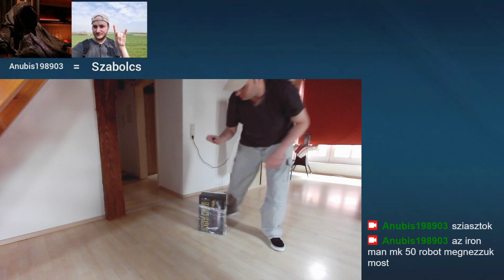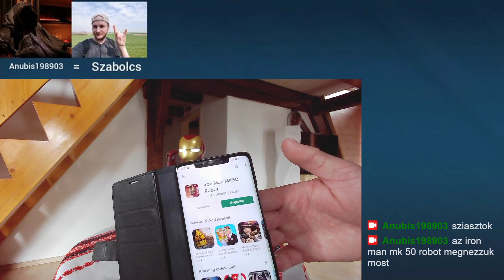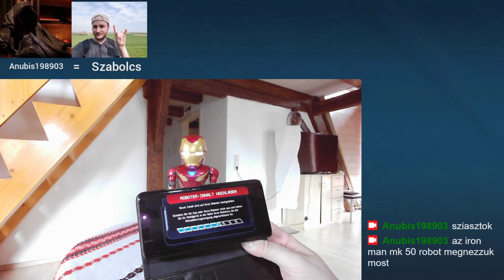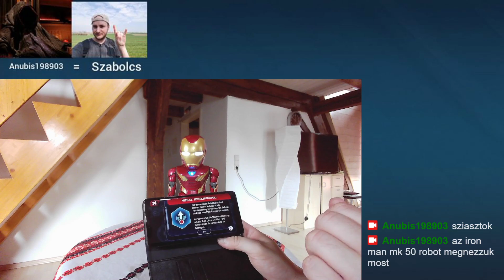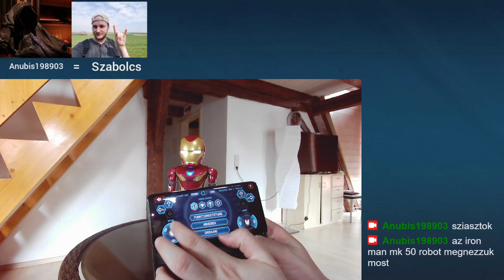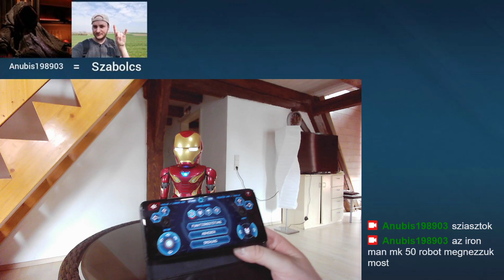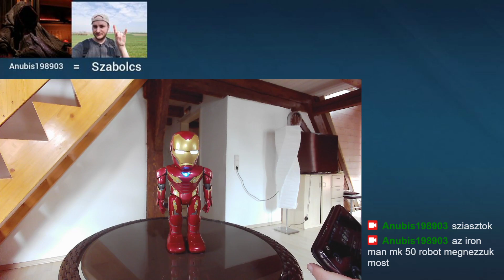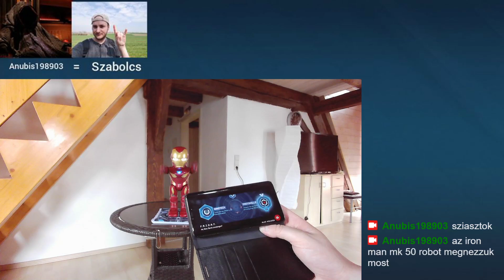Iron Man Robot MK50